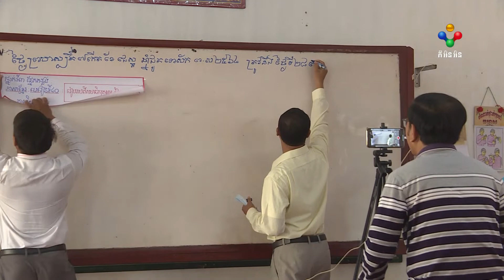[31-08-21] សម្តេច ហ៊ុន សែន ណែនាំអោយរដ្ឋមន្ត្រីក្រសួងអប់រំ បើកសាលារៀនឡើងវិញ នៅតំបន់ ដែលគ្មានហានិភ័យ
សម្តេច ហ៊ុន សែន ណែនាំអោយរដ្ឋមន្ត្រីក្រសួងអប់រំ បើកសាលារៀនឡើងវិញ នៅតំបន់ ដែលគ្មានហានិភ័យឆ្លងកូវីដ-១៩